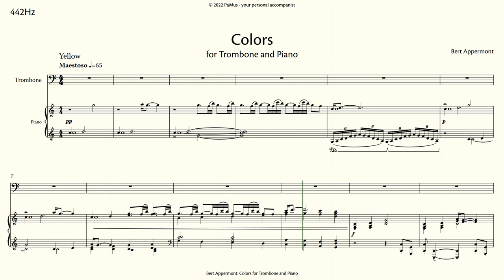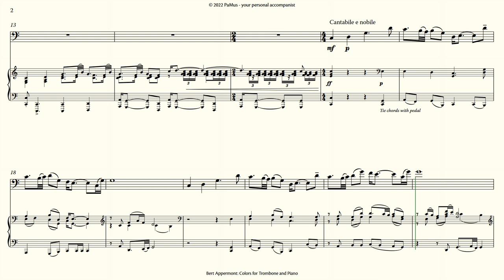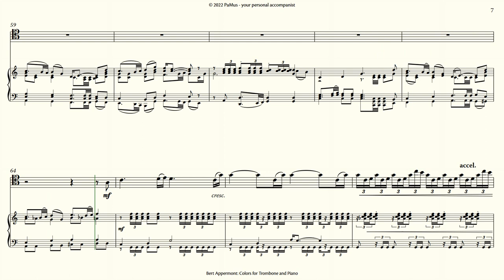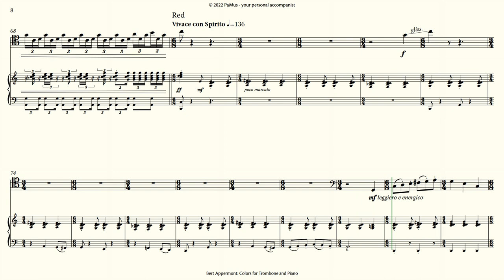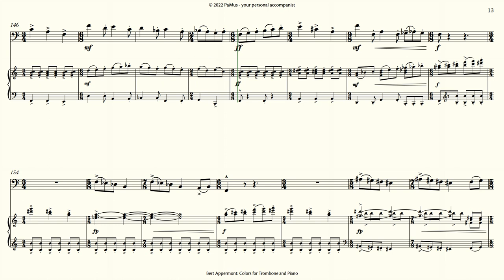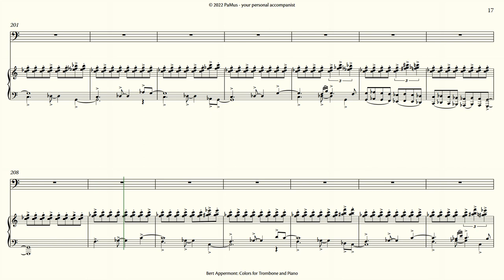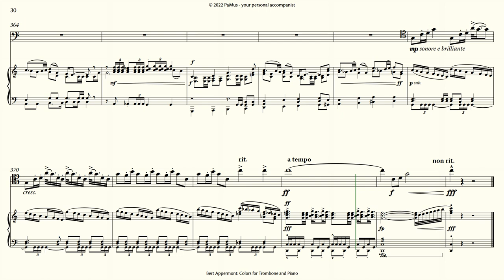Bert Appermont: Colors for Trombone Piano accompaniment 442Hz